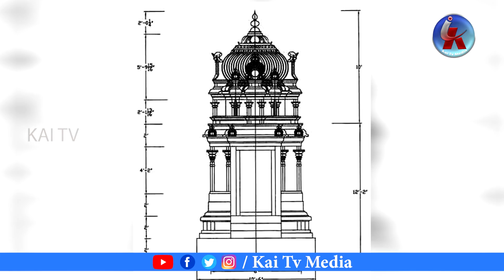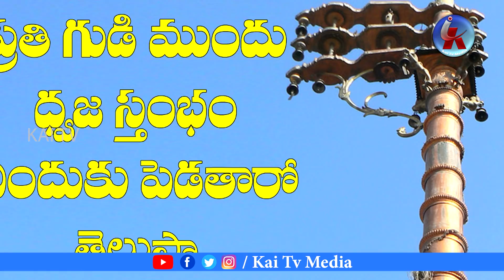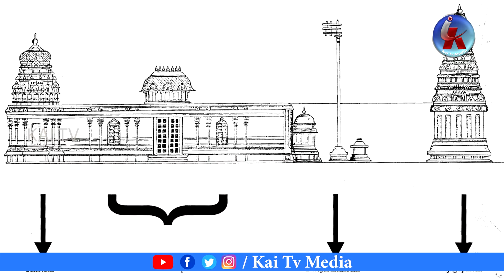Scientific Facts Behind Dhwaja Stambham In front Of Hindu Temples ! ద్వజస్తంభం ప్రత్యేకతలు. KAI TV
ఆలయ ద్వజస్థంబ రహస్యం
Scientific Facts Behind Dwaja Stambam In front Of Hindu Temples. ద్వజస్తంభం ప్రత్యేకతలు.

Reason Behind Dwajasthambam before the Temple

Real Story about Dwajastambam telugu video |
Hi
Namasthe